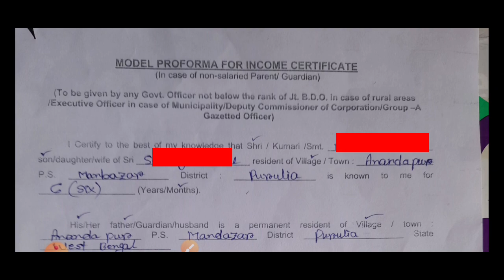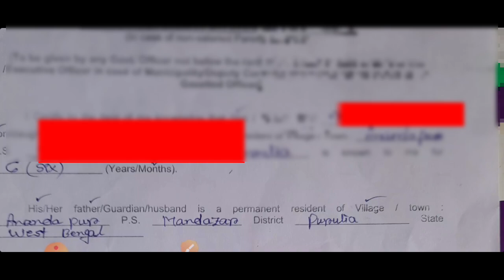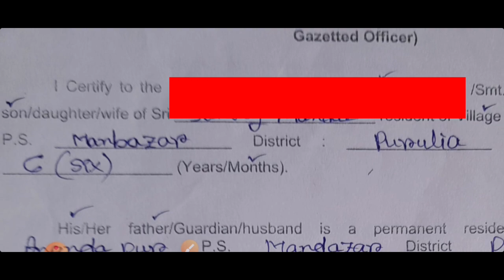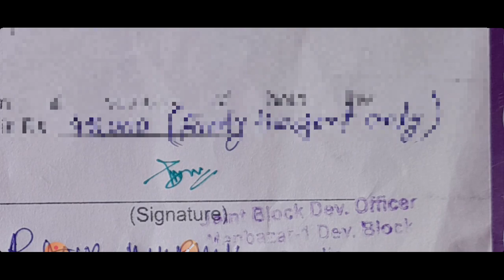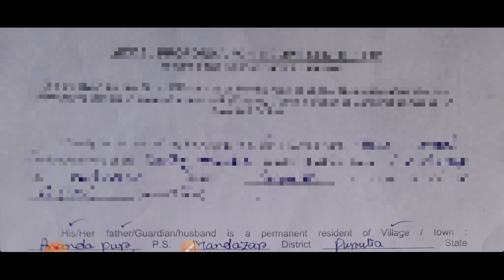How to fill-up Model Proforma BDO Income Certificate Form || SVMCM || Digital Service 2023-24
SVMCM Scholarship 2023-24 Apply Online | Swami Vivekananda Scholarship 2023 Online Apply | svmcm 2023

Covered Topics: step by step svmcm application process 2022 swami vivekananda scholarship official 2022 swami vivekanda scholarship apply process svmcm document 2022 swami vivekananda merit cummeans scholarship 2022 svmcm 2022 new scholarship 2022 top 5 scholarship svmcm for hs students svmcm for college students svmcm for class 11 svmcm for class 12 wb svmcm 2022 b.ed admission 2022 b.ed merit for scholarship 2022 svmcm scholarship 2022 last date swami vivekananda scholarship full detail swami vivekananda scholarship detail updates swami vivekananda scholarship renewal process 2022 svmcm steps sami vivekananda scholarship 2022 swami vivekananda scholarship eligibility svmcm scholarship eligibility 2022 swami vivekananda scholarship 2022 svmcm scholarship 2022 svmcm for b.ed 2022 b.ed svmcm how to apply svmcm scholarship 2022 nabanna scholarship 2022 bikash bhavan scholarship 2022 swami vivekananda scholarship renewal kanyashree scholarship 2022 how to apply svmcm 2022 svmcm official notice 2022 svmcm for mba svmcm for mbbs svmcm for Polytechnic svmcm for iti svmcm step by step svmcm apply vmcm new scholarship 2022 svmcm svmcm 4.0 apply online 2022 how to apply svmcm renewal 2022 step by step online svmcm scholarship swami vivekananda scholarship 2022-23 svmcm scholarship 2022-23 svmcm for b.ed 2022-33 b.ed scholarship 2022-23 nabanna scholarship 2022-23 how to apply svmcm scholarship 2022-23 bikash bhavan scholarship 2022-23 wbuttepa b.ed scholarship 2022-23 swami vivekananda scholarship renewal 2022-23 svmcm new scholarship 2022 aikyashree scholarship 2022-23 sitaram jindal scholarship 2022 kanyashree scholarship 2022 k2 kanyashree scholarship k3 kanyashree scholarship kanyashri scholarship minority scholarship 2022 nsp scholarship 2022 ugc scholarship oasis scholarship 2022 sc scholarship st scholarship obc scholarship hdfc scholarship lic scholarship wb scholarship national scholarship general caste scholarship scholarship for b.ed fake or real b.ed scholarship 2022 svmcm scholarship 2022-23 swami vivekananda scholarship for b.ed students svmcm scholarship scheme details wbuttepa b.ed svmcm scholarship swami vivekananda scholarship 2022 swami vivekananda scholarship 2022 new update bed scholarship 2022 wbuttepa scholarship for latest update burdwan university b.ed scholarship scholarship form for svmcm minority scholarship 2022 west bengal svmcm scholarship 2022 svmcm b.ed scholarship apply b.ed scholarship for burdwan university svmcm renewal process
Swami Vivekananda scholarship income certificate | BDO Income | How to make income certificate
Oasis scholarship 2022-23 | oasis scholarship online apply 2022 | sc st scholarship
tarama studio bengali,oasis.gov.in,oasis scholarship,oasis scholarship 2022-23,oasis scholarship online apply 2022,sc st scholarship,wb scholarship 2022,wb scholarship news today,tarama studio bengali scholarship